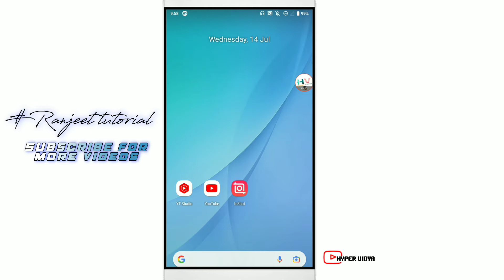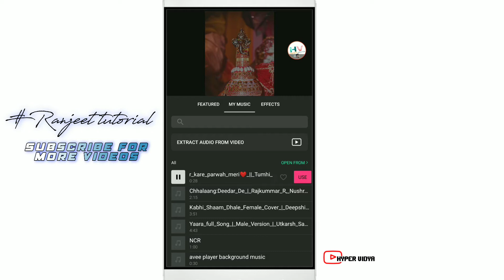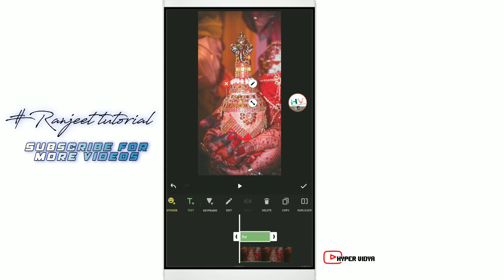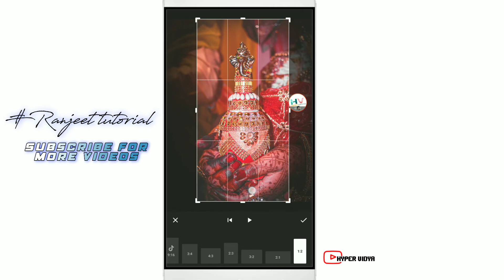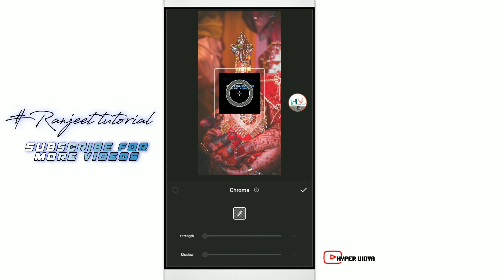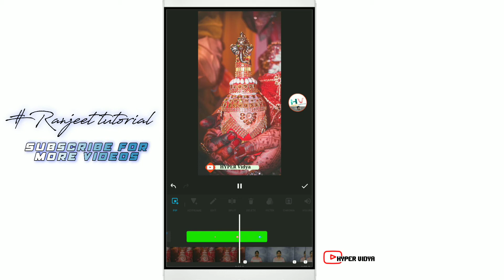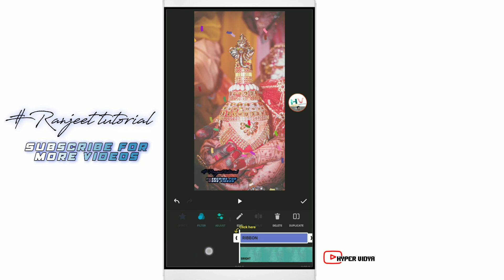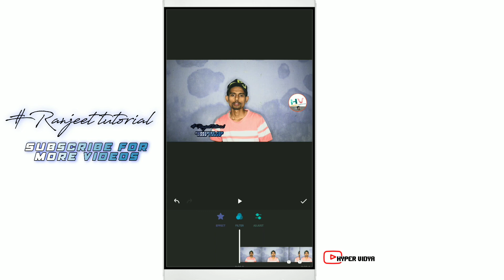Inshot Video Editing Complete Tutorial In Hindi || Best Video Editing Apps || Best Filters Apps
Hi" Guys maine is video mai bataya hu ki aap Inshot apps ke baare me sabhi kuch jan jayega.